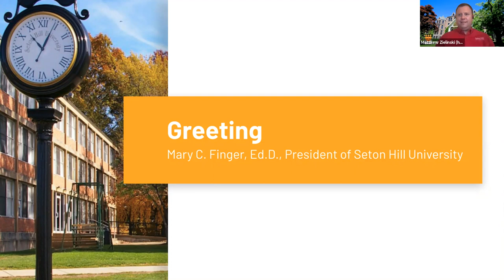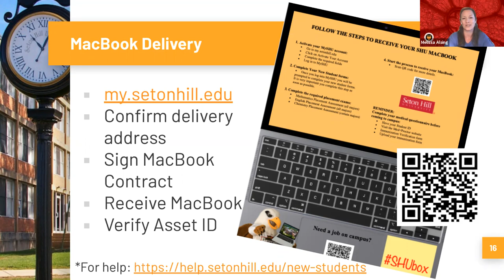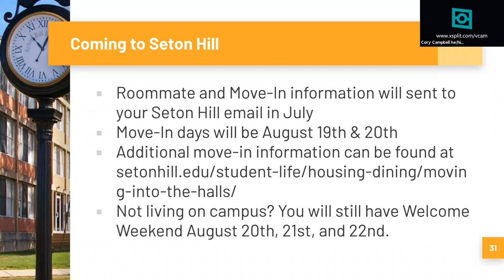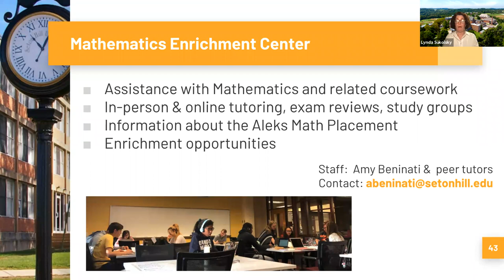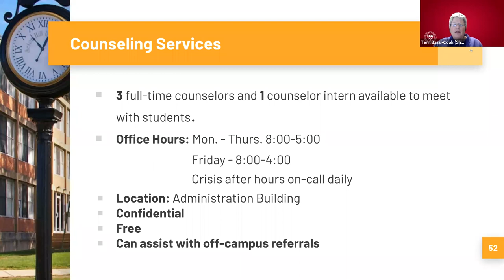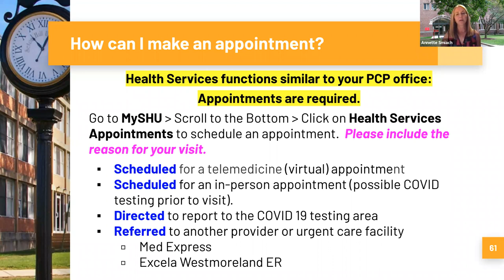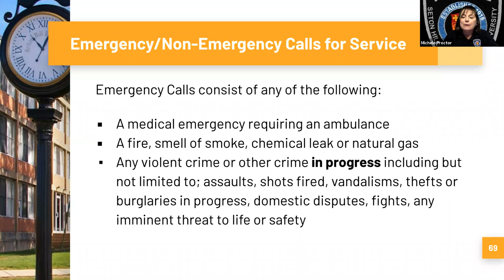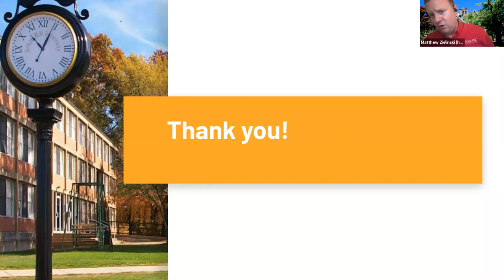Welcome to the Hill - Seton Hill 2021 Virtual Orientation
This is the recording of Seton Hill University's 2021 Virtual Orientation: Road to the Hill session entitled "Welcome to the Hill". This is the first Virtual Orientation of 2021. Over a dozen university administrators and staff members were on hand to welcome our incoming Setonians and share important information with them.